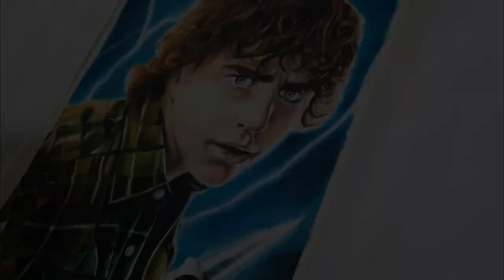Drawing Percy Jackson (Disney+ series) | Time-lapse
Materials used:
Prismacolor Premier coloured pencils
Brustro Bristol 250 g
Ohuhu honolulu series alcohol markers
Brustro color pencils
Polychromos
Posca paint pen (white)
Xacto Knife